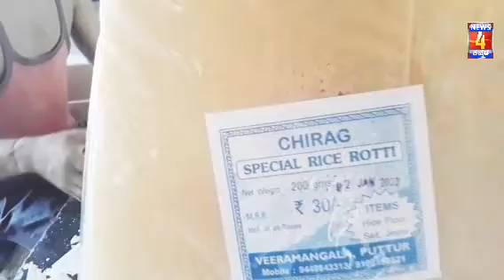ಕೃಷಿಕ ರಮೇಶ್ ಕೋರಿ‌ ರೊಟ್ಟಿ ಫ್ಯಾಕ್ಟರಿ ಮಾಡಿ ಗೆದ್ದ ಸ್ಟೋರಿ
ಪುತ್ತೂರಿನ ವೀರಮಂಗಲ ದಲ್ಲಿ ಸಾಮಾನ್ಯ ಕೃಷಿಕರಾಗಿದ್ದ ರಮೇಶ್ ತನ್ನ ಗೆಳೆಯ ನಡೆಸುತ್ತಿದ್ದ ಕೋರಿ ರೊಟ್ಟಿ ಸಂಸ್ಥೆಯನ್ನು ವಹಿಸಿಕೊಂಡು  ಅದ್ಭುತ ವಾಗಿ ಮುನ್ನಡೆ ಸುತ್ತಿರುವ ರಮೇಶ್ ಅವರ ವಿಶೇಷ ಸಂದರ್ಶನ